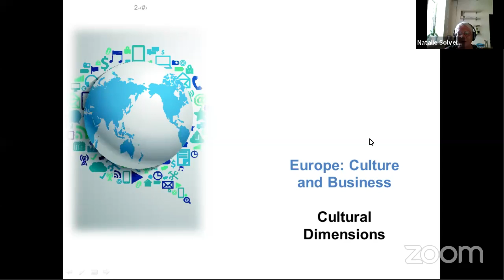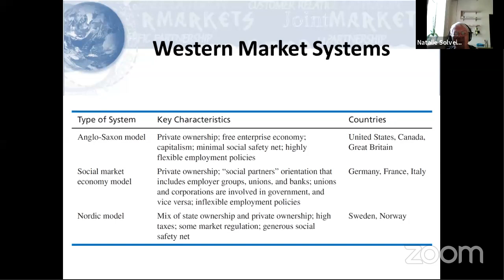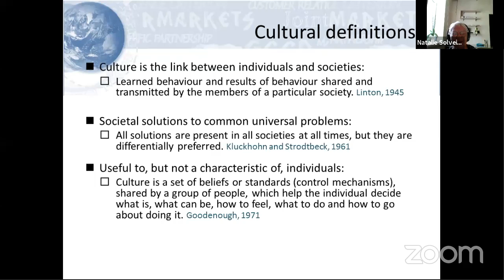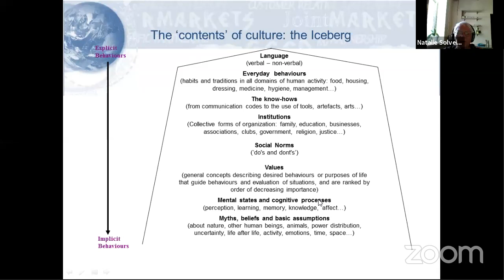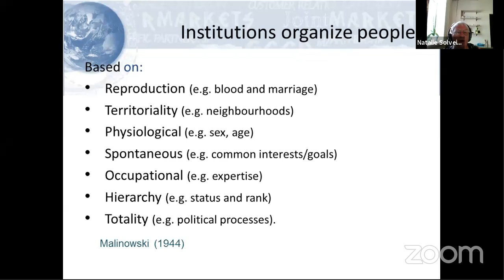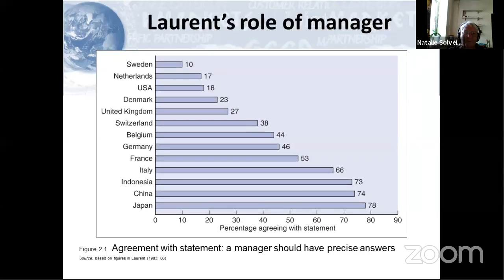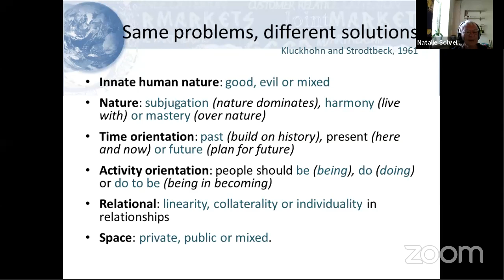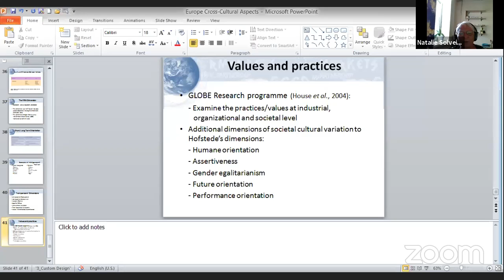Webinar on International business culture with special emphasis on European Union